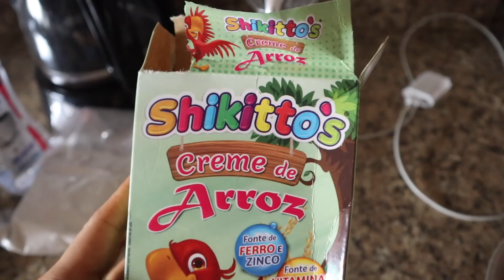FINALMENTE CHEGAMOS NO BRASIL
*LANÇAMENTO DO LIVRO MAIS ESPERADO DO ANO: HIPERTROFIA EM 20*

PROJETO 45 DIAS PRA SECAR POR APENAS R$ 49,00